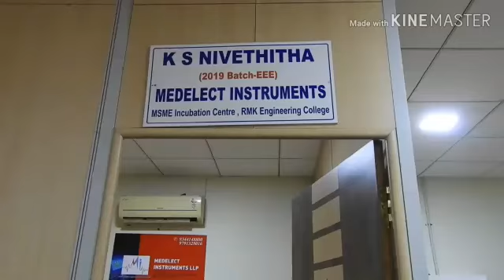Ms.Nivethitha (2015-2019) batch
University Gold Medal (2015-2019 batch), Started her own company                 " MEDELECT INSTRUMENTS"